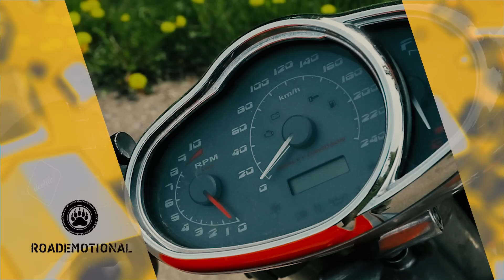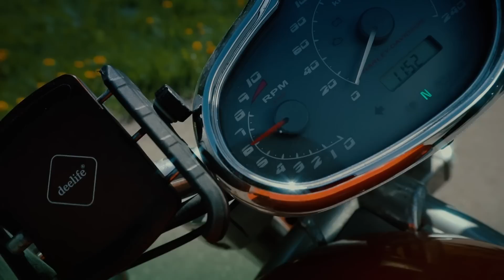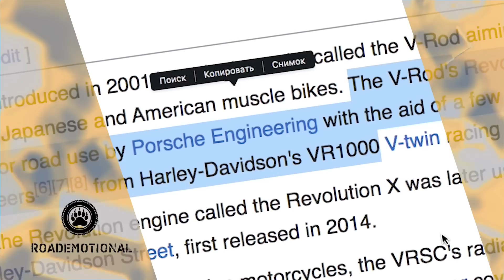Harley Davidson V Rod VRSCR Street Rod Тест от Кости:RoadEmotional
V-Twin Racing Street Custom! Именно так представили себя парни из компании Harley Davidson на рубеже нового тысячелетия. Потом подумали-подумали... и добавили R - Roadster

Не исключено, что в скором времени она останется для нас последней возможностью быть рядом, общаться и делить нашу общую память.
В общем, присоединяйтесь.